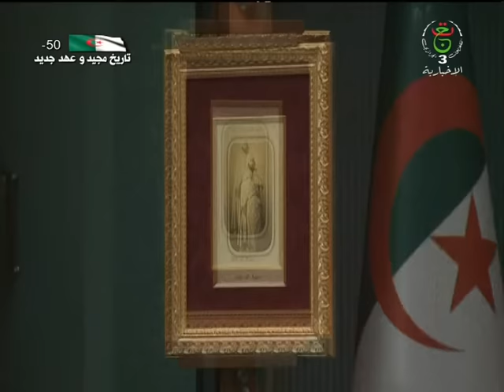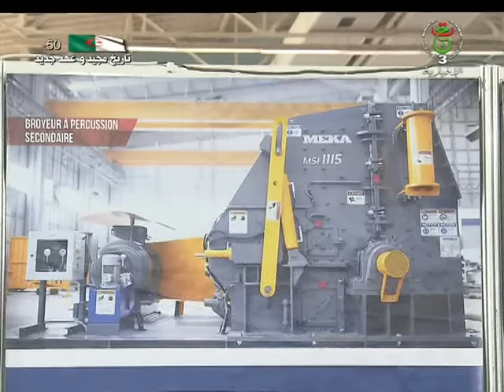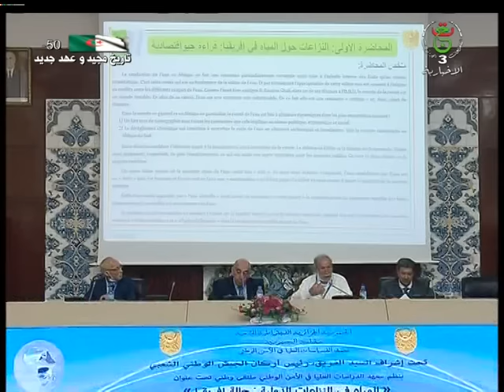نشرة أخبار 20:00سا | 16-05-2022